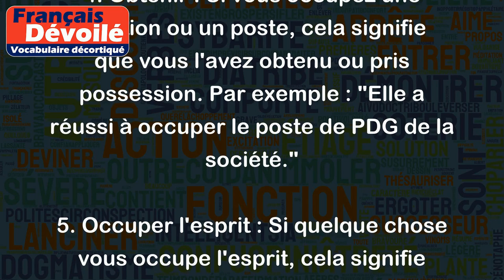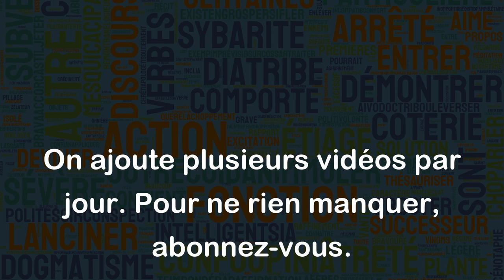Occupe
Le verbe "occuper" peut avoir plusieurs sens en français. Voici quelques exemples :
1. Remplir un espace : Si vous occupez une pièce, cela signifie que vous vous trouvez à l'intérieur et que vous en avez pris possession. Par exemple : "Je vais occuper la chambre d'amis pour le week-end."
2. Travailler à temps plein : Si vous occupez un emploi, cela signifie que vous travaillez à temps plein pour cet employeur. Par exemple : "Paul occupe un poste dans une entreprise de technologie."
3. Tenir occupé : Si vous occupez votre temps libre, cela signifie que vous le gardez occupé avec des activités ou des tâches. Par exemple : "Pour occuper mes enfants cet après-midi, nous allons dessiner et faire des puzzles."
4. Obtenir : Si vous occupez une position ou un poste, cela signifie que vous l'avez obtenu ou pris possession. Par exemple : "Elle a réussi à occuper le poste de PDG de la société."
5. Occuper l'esprit : Si quelque chose vous occupe l'esprit, cela signifie que c'est une source d'inquiétude ou d'intérêt constant pour vous. Par exemple : "Le travail m'occupe constamment l'esprit à tel point que j'ai du mal à me détendre le soir."